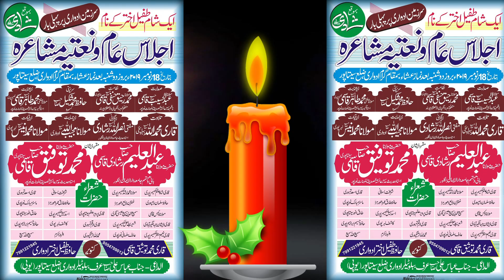Tilawat Qari Mohammadullah Bahraichi Latest Jalsae Aam Wo Natiya Mushaira Adwari Seetapur U.P 2019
Tilawat Qari Mohammadullah Bahraichi Jalsae Aam Wo Natiya Mushaira Adwari Seetapur U.P 2019
Nazim - Maulana Tahir Qasmi,
Convenor - Janab Hafiz Tufail Akhtar Sahab,
Sarparast -Janab Hafiz Mohammad Shakeel Sahab,
Shaayer - Waseem Mazhar Gorakhpuri,
Shaayer - Farooq Dilkash,
Shaayer - Ashfaq Bahraichi,
Shaayer - Shamsheer Azmi Jahanaganjvi,
Shaayer -  Faisal Rashidi,
Shaayer - Umar Abdullah Barabankvi,
Shaayer - Qari Parwez Yazdani,
Shaayer Abdul Hadi Faizi,
Shaayer - Ateeq Fatehpuri,
Shaayer - Waseem Rampuri,
Shaayer - Kaleem Tariq,
Shaayer - Ehtesham Rahi,
Shaayer - Qari Zeeshan Jahangeerabadi,
Shaayer - Shahid Anwar Mauvi,
Shaayer Parwez Kausar Maroofi,
Shaayer - Dr. Shameem Rampuri
Shaayer - Tariq seetapuri,
Shaayer - Hafiz Zobair Laharpuri,
Shaayer - Arif Salmani,
Shaayer - Arshad Lakheempuri,
Shaayer - Sharafat Biswani,
Shaayer - Tariq Umar,
Shaayer - Sofiyan Tambauri,